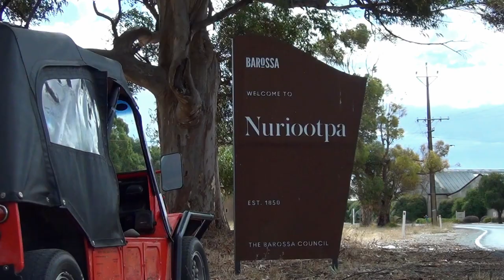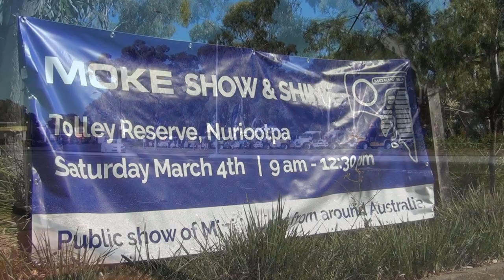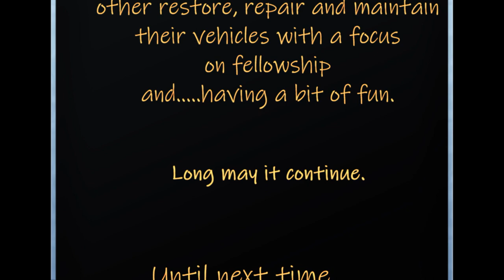Mokin' SA 2023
The South Australian Moke Club ran a special event in March 2023. Mini Moke owners from around Australia headed to Nuriootpa in the Barossa Valley. Mokin' SA included a public Show & Shine, day trips to various locations, including The Bend Motorsport Park, and a Presentation Dinner. This clip shows the activities that I attended and the assortment of Mokes. touring a beautiful part of Australia.